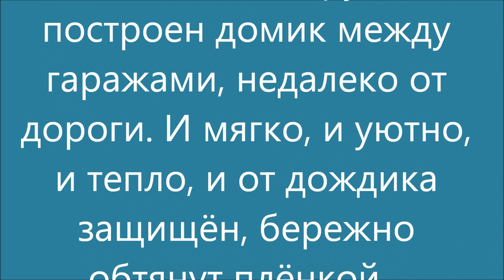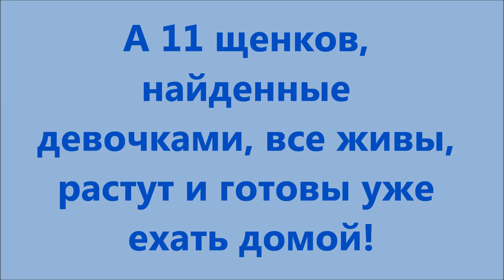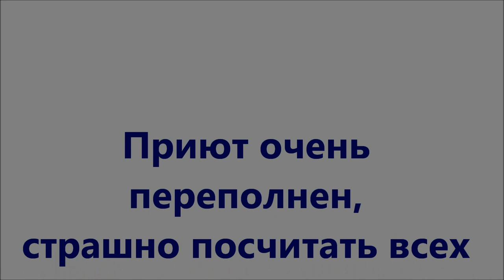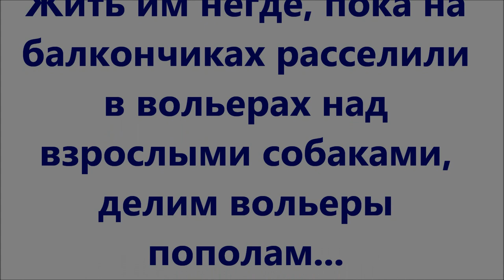Ни дня без подарка ч.2. Not a day without a gift p.2